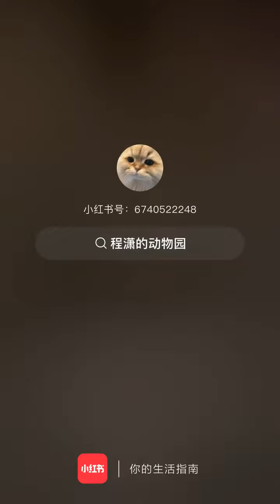程瀟Cheng Xiao 《又到了金金吃播TIME🐱》230111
又到了金金吃播TIME🐱

本頻道只做推廣👆想了解更多可以追蹤相關網站哦~